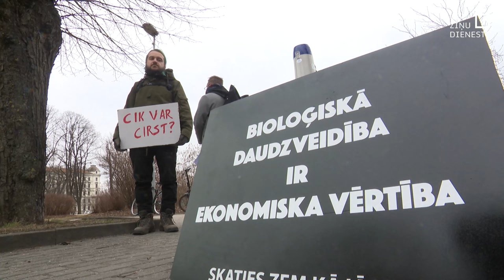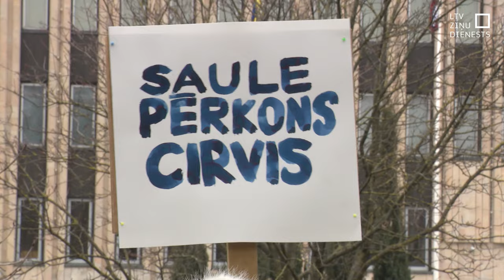“Arī dažiem centimetriem ir nozīme!” – protestē pret ieceri cirst tievākus kokus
Nedēļas sākumā pie Ministru kabineta pulcējās meža īpašnieki, pieprasot lielākas kompensācijas par biotopu aizsardzības dēļ uzliktiem ierobežojumiem. Savukārt šodien pie Satversmes tiesas sanāca vides organizācijas un to atbalstītāji, lai iebilstu pret valdības ieceri ļaut cirst tievākus un jaunākus kokus.